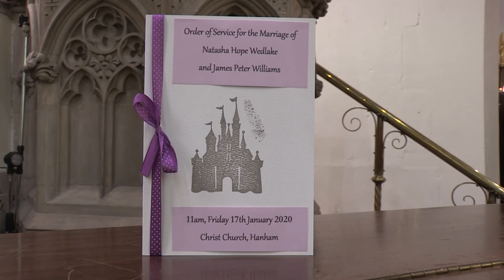A Perfect Memory | Wedding | Christ Church Hanham | Priston Mill | Bristol | Film | Videographer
This 'Review of the Day' is just the best bits of a wedding film at Christ Church Hanham & Priston Mill.